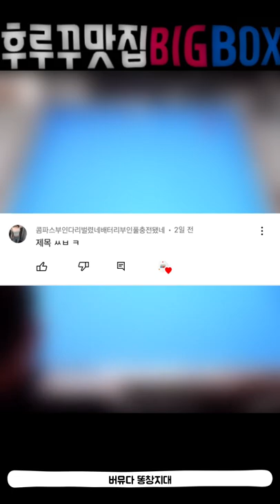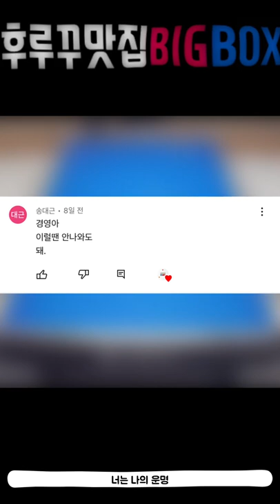후루꾸 맛집 BIGBOX 당구 숏영상 모음집 53번째 (대대 3쿠션 인게임 영상)